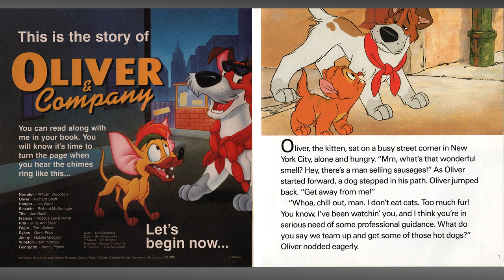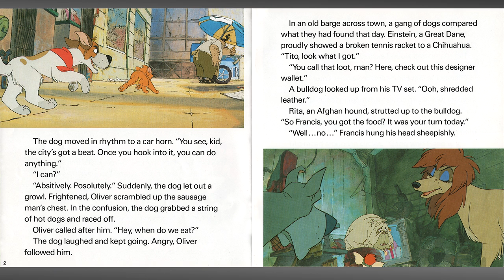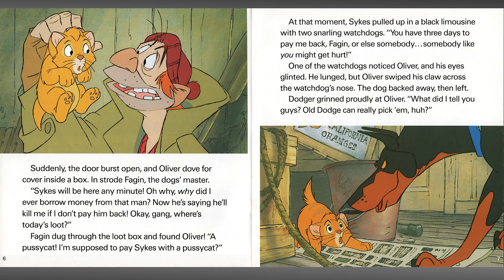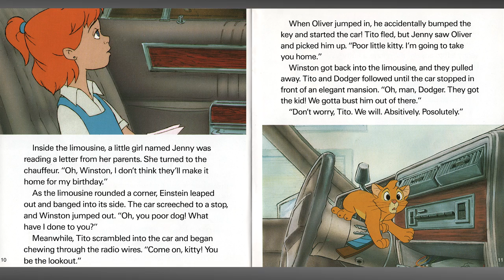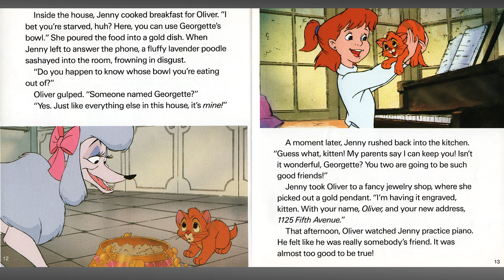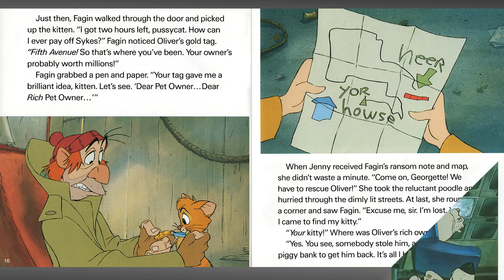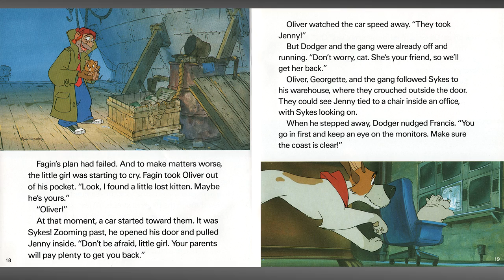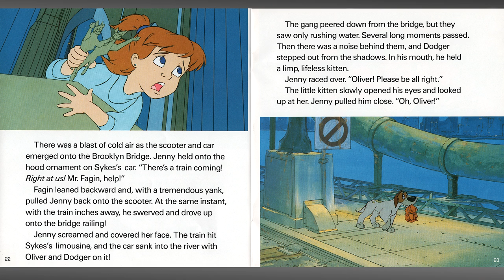Oliver & Company - Read Along Story book - Digital HD - Joey Lawrence - Billy Joel - Cheech Marin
Oliver and Company - Read Along Story book - A young cat named Oliver is left alone in a kitten box, while all the other young cats have new owners. A big dog named Dodger shows him how to get food and later Oliver lives with him, his owner Fagin and Fagin's other dogs Tito, Rita, Einstein, and Francis. Fagin has one problem besides being broke he owes a nasty man named Sykes a lot of money. If he can't pay it back he's in big trouble. While Oliver runs into a little girl named Jenny who becomes his new owner which he is happy with and later Sykes sees Jenny as the key for him to get his money.

Cast and characters from the full movie version were...

Joey Lawrence as Oliver: An orange orphaned kitten who is looking for a home. He joins Fagin's gang of dogs before being taken in by Jenny. He also saves her life from the cruel loan-shark, Sykes.

Billy Joel as Dodger: A charming, mischievous Jack Russell Terrier. He claims to have considerable "street savoir-faire". He is the leader of Fagin's gang of dogs, and is Oliver's first acquaintance, as well as his eventual best friend and guardian. He is the object of Rita's affection.

Cheech Marin as Tito: A tiny yet brave Chihuahua in Fagin's gang. He has a fiery temper for his size, and rapidly develops a crush on Georgette (although she is initially repulsed by him).

Richard Mulligan as Einstein: A gray Great Dane and a member of Fagin's gang. He is named ironically as he is not particularly bright, representing the stereotype that Great Danes are friendly but dull-witted.

Roscoe Lee Browne as Francis: A bulldog with a British accent in Fagin's gang. He appreciates art and theatre, particularly Shakespeare. He also detests anyone abbreviating his name as "Frank" or "Frankie" (which Tito frenquently does).

Sheryl Lee Ralph (Ruth Pointer, singing) as Rita: An Afghan Hound[2] and the only female dog in Fagin's gang. She is street-wise and takes Oliver under her wing.

Dom DeLuise as Fagin: A lowly thief who lives on a barge with his dogs. He desperately needs money to repay his debt with Sykes. Because of his economic situation, he is forced to perform criminal acts such as pick-pocketing and petty theft, but in truth he is kind-hearted and genial.

Taurean Blacque and Carl Weintraub as Roscoe and DeSoto respectively: Sykes's violent Doberman Pinschers who have a volatile history with Dodger and his friends. Roscoe is the apparent leader, while his brother DeSoto seems to be the more threatening of the two. Both of them are killed in the climax by falling onto the electric rail tracks while fighting with Dodger. Roscoe wears a red collar and DeSoto wears one that is blue.

Robert Loggia as Sykes: A mean-spirited, savage loan-shark and shipyard agent who lent a considerable sum of money to Fagin and expects it paid back. He is finally defeated at the end of the film when his car (with him in it) is hit by a train.

Natalie Gregory (Myhanh Tran, singing) as Jennifer "Jenny" Foxworth: A considerate, rich girl who takes care of Oliver.

William Glover as Winston: The Foxworth family's bumbling but loyal butler.

Bette Midler as Georgette: The Foxworth family's show-winning poodle; vain and spoiled, she becomes jealous of Oliver but eventually accepts him and Fagin's gang. When Tito displays his attraction to her, she initially responds with revulsion. At the end, however, she displays considerable attraction to Tito, so much, in fact that she sends him running for his life when she tries to bathe, dress and groom him.

Frank Welker as Louie: An aggressive hot dog vendor who appears early in the film when Oliver and Dodger steal his hot dogs. He is described by Dodger as "a well-known enemy of the four-legged world", meaning that he hates both cats and dogs.